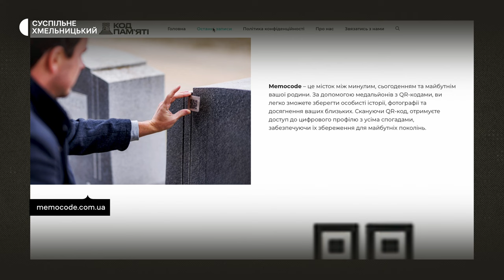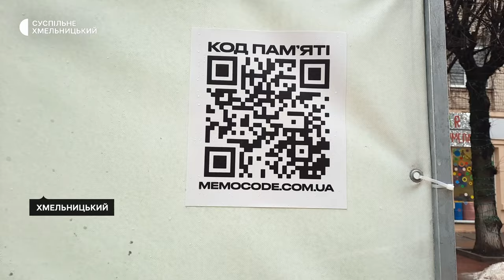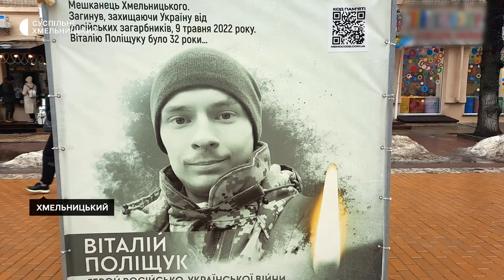У Хмельницькому розміщують QR-коди пам'яті на кубах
QR-коди пам’яті на кубах із портретами загиблих військових почали розміщувати на Алеї героїв, що у середмісті Хмельницького. Ініціатор їхньої розробки, хмельничанин Дмитро Чорненький, розповів «Суспільному»: відсканувавши QR-коди, можна дізнатись більше інформації про героїв. Детальніше – сюжеті «Суспільного».